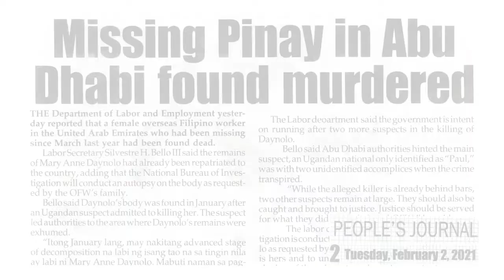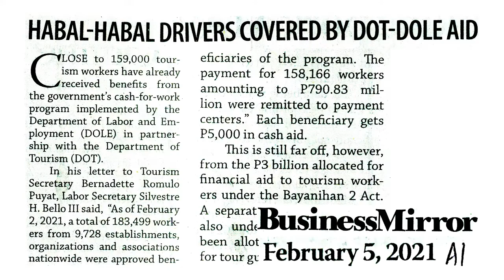The Week That Was (January 30-February 5, 2021)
The Week That Was: A compilation of labor and employment news articles published by different broadsheets and tabloids on January 30-February 5, 2021